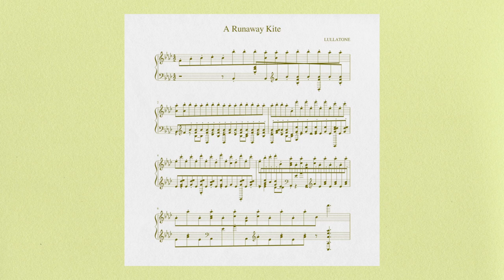Lullatone - A Runaway Kite (Piano Version)